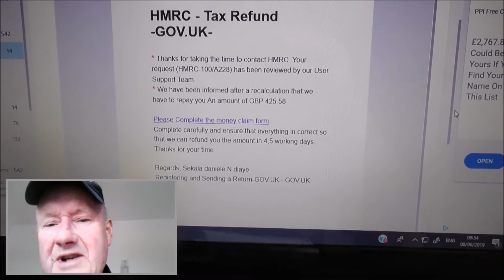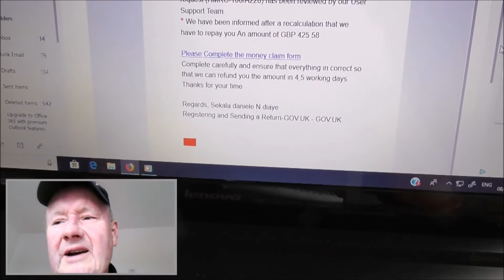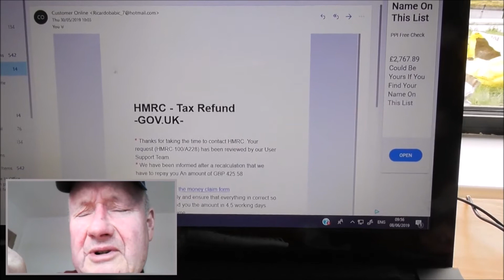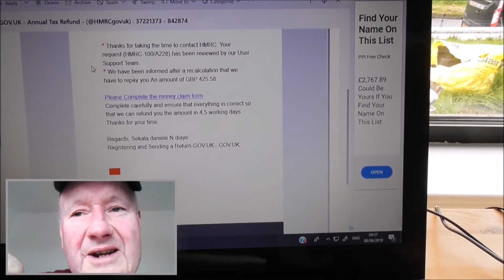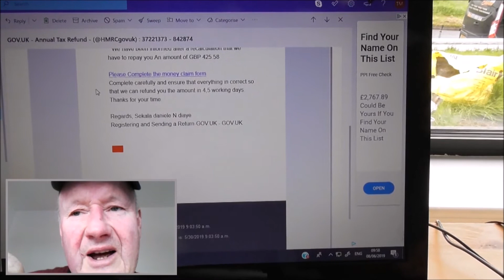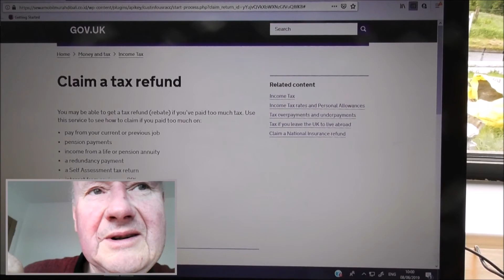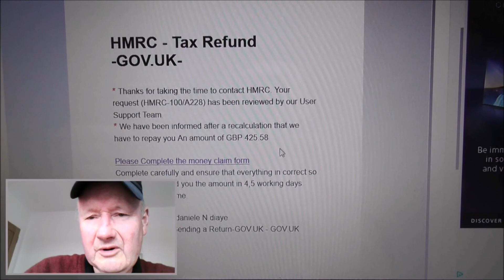Watch out for Phone/Computer Scammers!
Hi folks, I thought I would make this wee warning video to remind you to be ever vigilant as regards scammers.
Scammers are usually very plausible. They are out to steal your money! They can either phone you or come at you online. They will try to persuade you to tell them or get you to fill in, you bank details.
They are very good at what they do! Even very sensible people in Northern ireland and beyond have been taken in and have lost large amounts of money to scammers. So beware!
Never give your bank details out to anyone you are unsure about. If there is any question in your mind. Don't do it.
If some potential investment sounds too good to be true. It is likely to be a scam in disguise!
Watch out there is a thief about! He/she will not usually climb over your back fence but he/she will come  at you via your phone/computer!
It will usually sound so plausible so watch out!
Then there are 'romance' scammers!' They are in a whole league of their own! Be careful with your hard earned money!